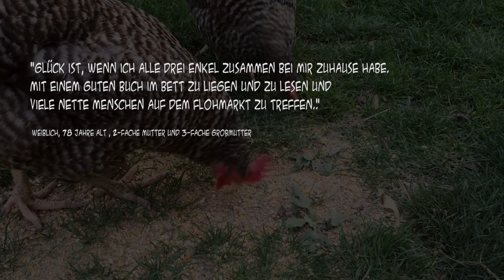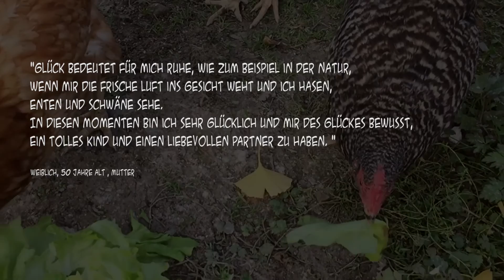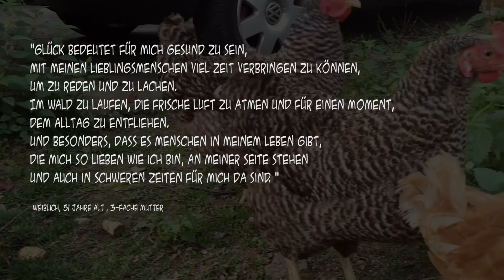Glück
Der erste Film meiner Tochter für den Ethikunterricht, mit ihrem iPhone gefilmt :))))